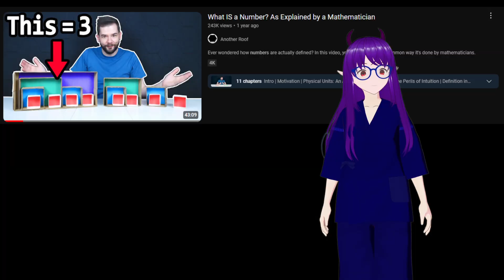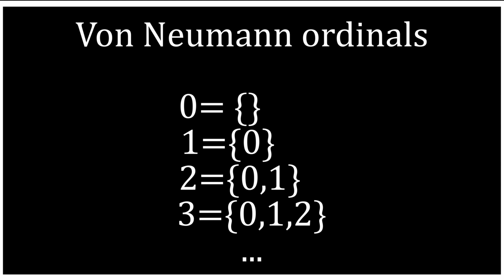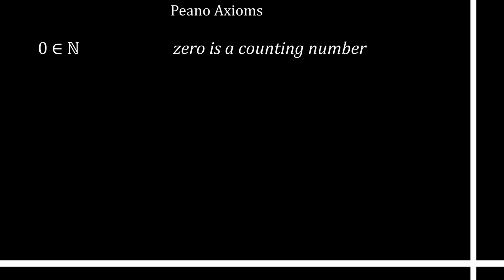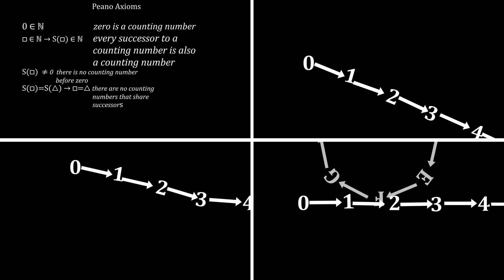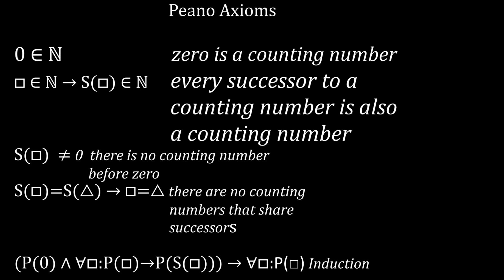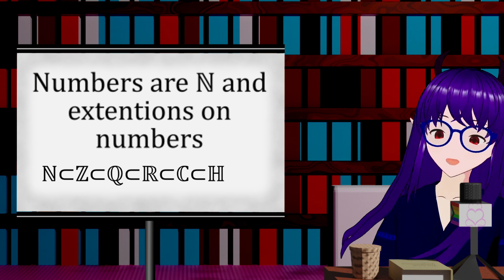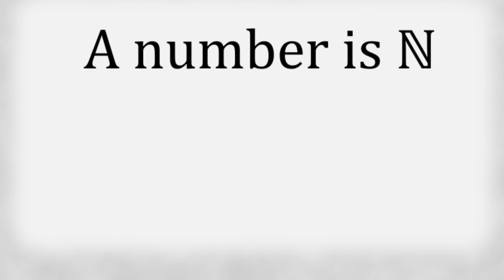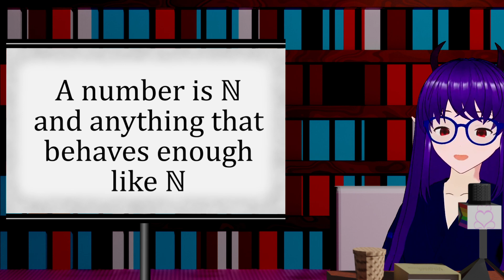What are Numbers? I didn't know so I had to find out.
Before making this video I didn't really know what numbers where.  Join me as I explore the definition of numbers and work out what numbers really are.

00:00 - Introduction
00:21 - My Problems with Maths
00:44 - What is a number anyway?
01:14 - Lies told to students
03:12 - Other constructions of the Natural Numbers
03:35 - The church Numerals
05:50 - Peano Axioms
11:06 - Beyond the Counting numbers
12:29 - My first Definition
12:57 - My first definition doesn't work
14:26 - My second Definition
15:05 - Problems with the second definition
15:23 - The all is lost moment
15:53 - Learning by teaching
16:42 - The final Definition